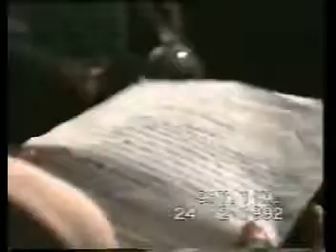KIMBANGUISME : 3-PARDON D'ADAM & EVE 24 DECEMBRE 1992 MFUMU AME NGUZIDI